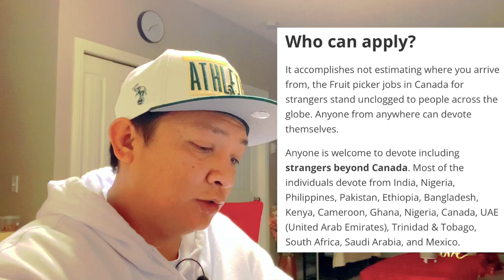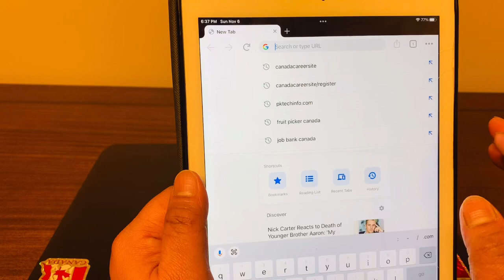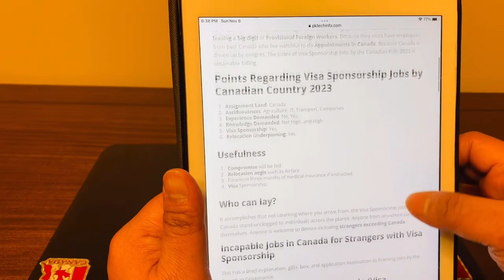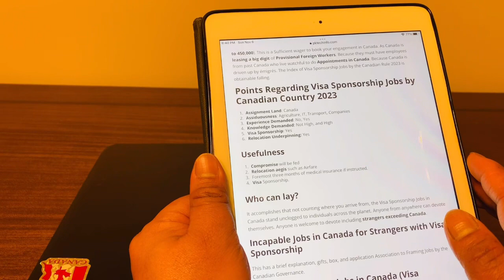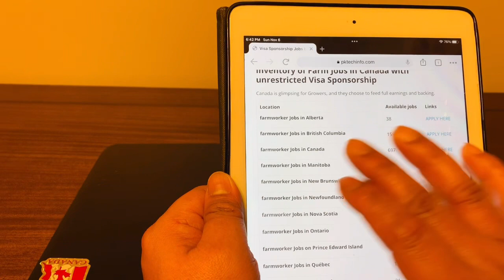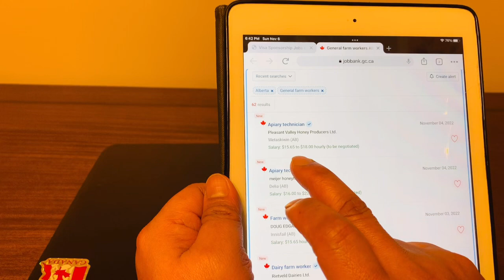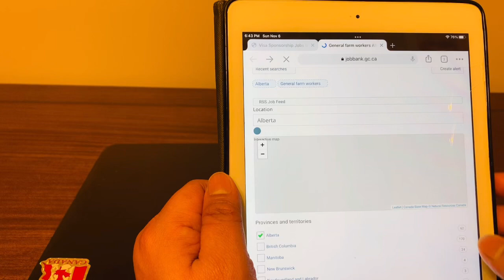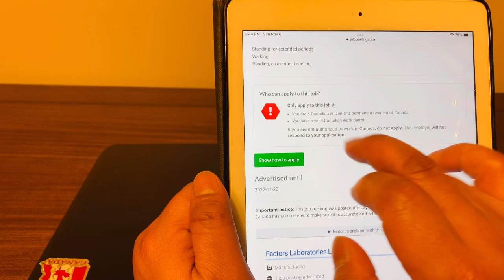Immigrate to Canada 🇨🇦 work as a fruit picker or farm worker | Apply now! Become a TR to PR…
This video is all about information on how to apply as a fruit picker or farm labourer in Canada 🇨🇦